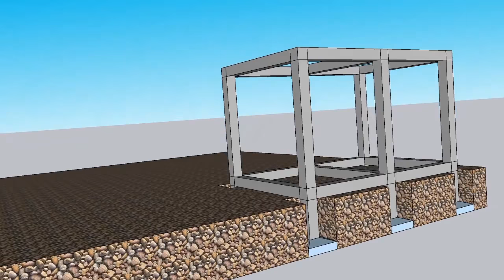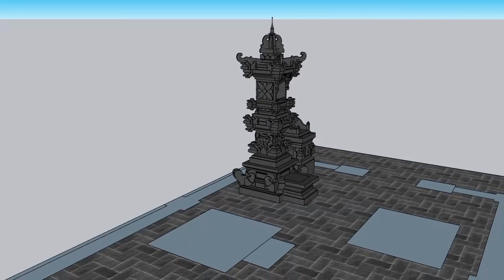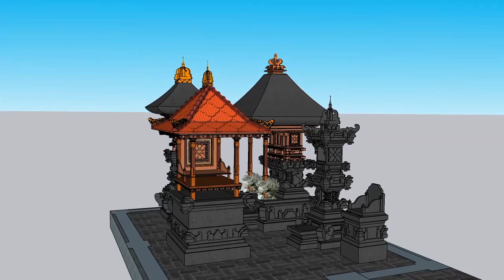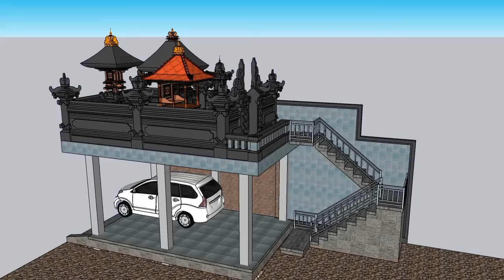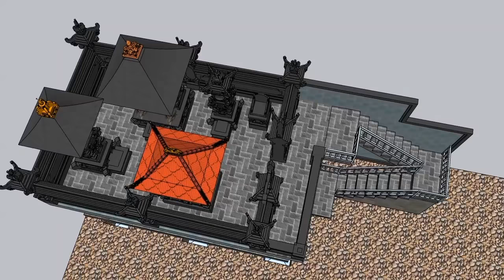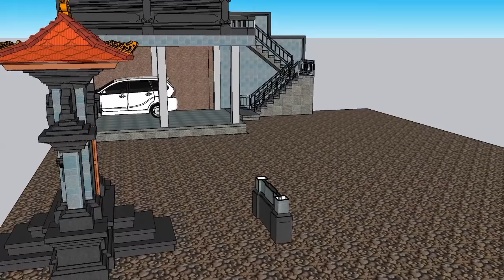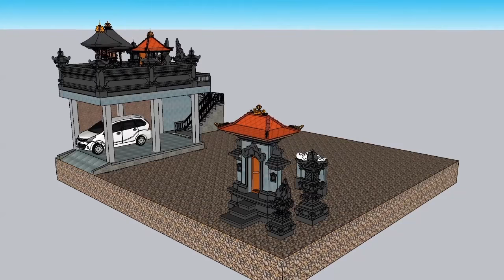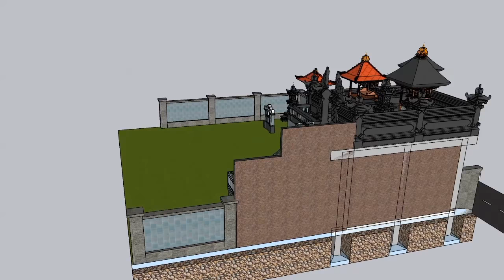makna fungsi bentuk Rumah adat bali dan merajan sesuai pakem bali asta kosala kosali sikut satak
SANGGAH, TAKSU, PENGLURAH, PADMASANA, RONG TELU, PIYASAN, RUMAH IBADAH, PURA, MASJID, GEREJA, MUALAF, USTADJAH, PENGHINA HINDU, JOKOWI, KEMENAG, PHDI
sanggah,  Sanggah kemulan,  Ida pandita MPU jaya Acharya nanda,  Gria Mumbul Sari serongga gianyar, Hindu bali,n Hindu nusantara, Bali, budaya baline, sanggah rong tiga, Bali viral, sulinggih viral, Acharya Nanda terbaru, Dharma wecana sulinggih, konsep leluhur pada sanggah kemulan, dewa hyang ring sanggah kemulan, dewa hyang ring sanggah rong tiga
Design RUMAH ADAT BALI minimalis ini mengusung konsep perpaduan asta bumi, asta kosala kosali,logika dan estetika,jika  sedang berencana membangun sanggah / merajan, rumah adat bali terkini, pura ,bale bali dan bangunan style bali lainnya, siap mendesign menggambar dgn gambar 3 dimensi, gambar kerja, lay out, baliho, animasi, serta RAB, sy juga siap mengerjakan proyek dari skala kecil sampai skala besar, hub saya🙏🙏🙏🙏

nama : inyoman murdana
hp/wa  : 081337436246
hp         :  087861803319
rumah: jln kuwum III, no, 09 ,banjar dimas kuwum anyar, kuwum,marga,tabanan,bali
kantor : cv mulia bali style , ud murdan sanggah,  jln kuwum III, no ,99, banjar dinas kuwum anyar, kuwum,marga ,tabanan, bali

youtu.be/wlksX0wgreI?sub_confirmation=1

youtu.be/uuPnQYUtktQ?sub_confirmation=1

youtu.be/h3kkT6tFdEI?sub_confirmation=1

youtu.be/gcPg3rFFW6A?sub_confirmation=1

youtube populer 1 :  youtu.be/18ZJrvW60RQ?sub_confirmation=1